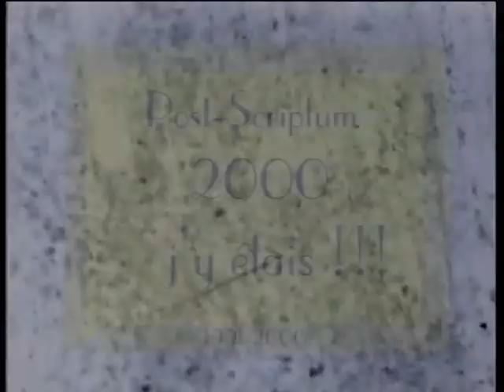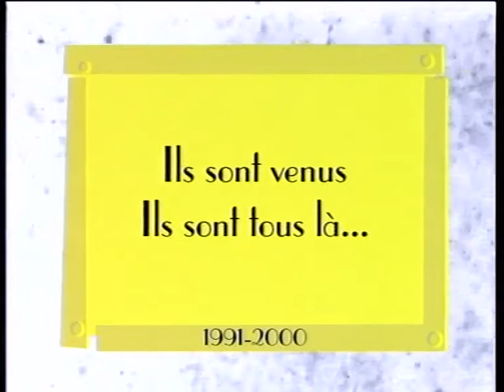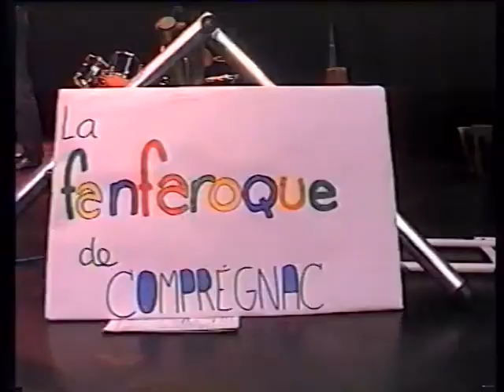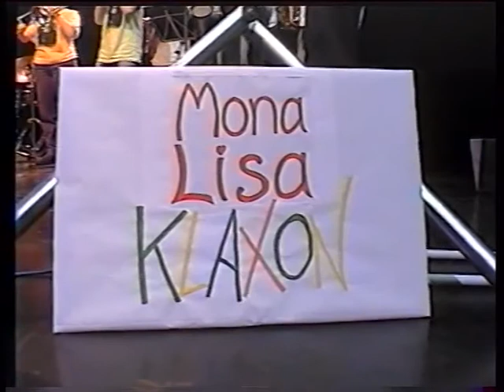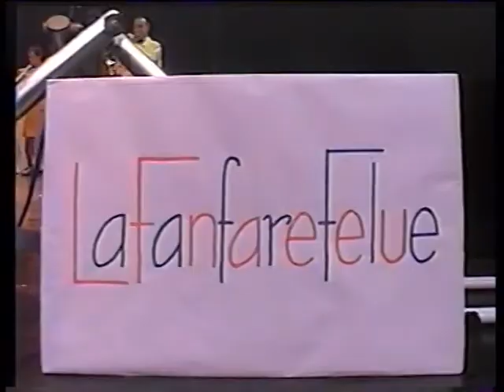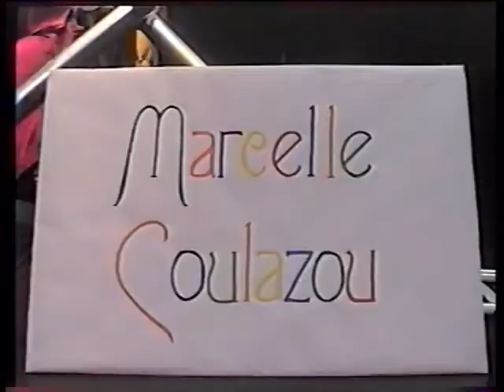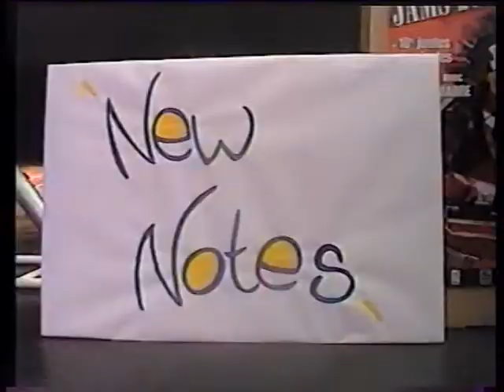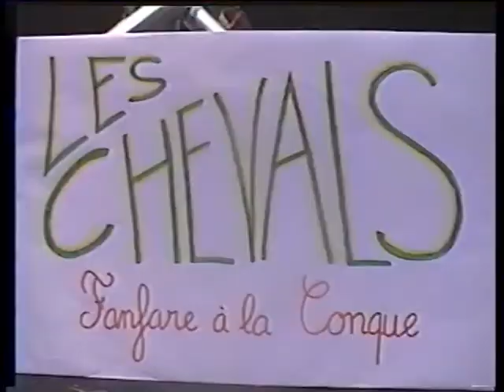Jams 2000 à Millau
Jams 2000 à Millau - il y a ceux qui y étaient et les autres... une petite pépite vidéo qui nous rassemble autour de la musique qui fait du bien par où ça passe... joyeuses fêtes à tous